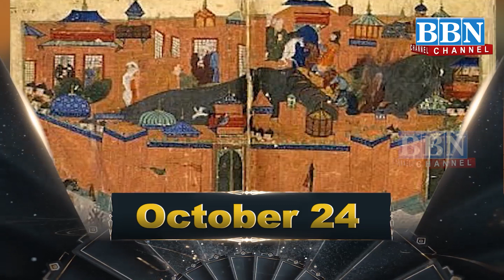Today In History | 24th October 2021 | BBN CHANNEL